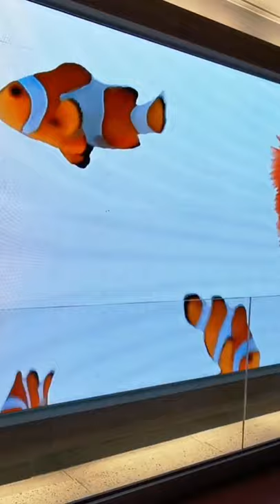VIRTUAL AQUARIUM (2021)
Virtual Aquarium of St.Andrew underground Tunnel.